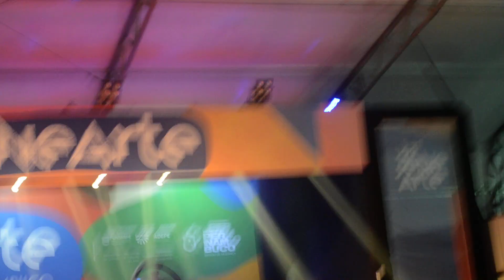COCO DE SEU MANÉ - FENEARTE 2023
APRESENTAÇÃO DO COCO DE SEU MANÉ NA FENEARTE EM OLINDA 2023